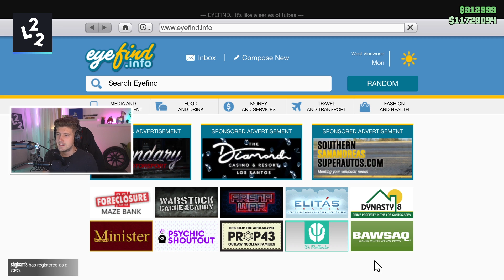GTA 5 CASINO DLC - KÖPER NYA BILEN & SPELAR MED FUSKARE! *SNÖ ÖVERALLT*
IDAG TAR EN FUSKARE ÖVER VÅR LOBBY OCH DET BLIR KAOS! VI KÖPER OCKSÅ NYA BILEN FÖR $800.000! DROPPA EN LIKE MINA VÄNNER!

Maurice Hill
Splay AB
Östermalmsgatan 26 A
114 26 Stockholm